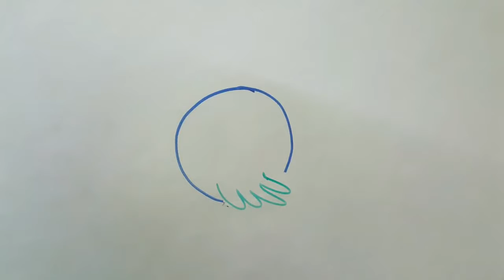how to draw shape drawings - circle 7 - art work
how to draw a simple and easy circle bird.